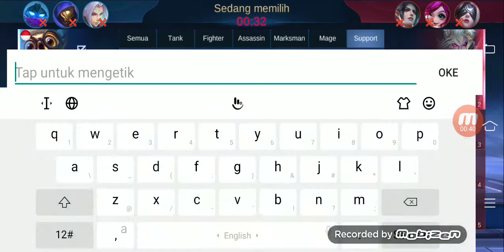Hero karrie cs angela, mobile legends winer